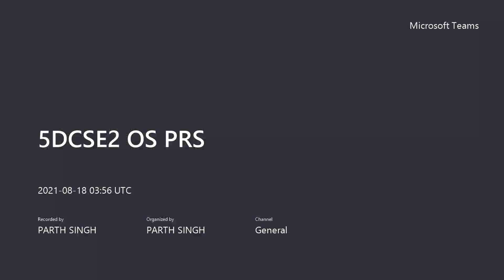OS Lec (PRS) ~ 18-Aug-21 (Faculty)